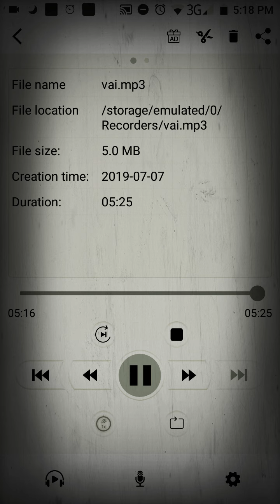Meri vaiya covered by riya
I love my brother nirob a lot.I myself edited the song for my two dear brothers. They are very special for me.